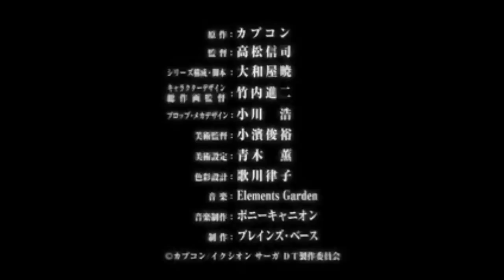Ixion Saga- Dimension Transfer - イクシオン サーガ DT - PV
1st PV for the Anime Adaptation of the MMORPG Online Game Ixion Saga/イクシオン サーガ. The title of the anime will be Ixion Saga: Dimension Transfer.